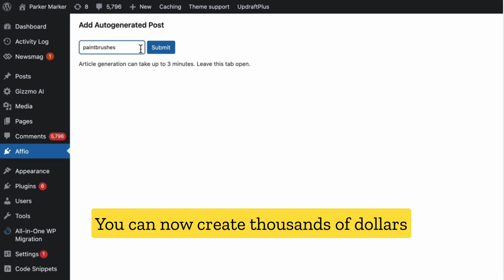The First Affiliate Marketing AI Wordpress Plugin For Everyone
Affio is a revolutionary new AI wordpress plugin that allows you to create content for your amazon affiliate niche site in minutes.